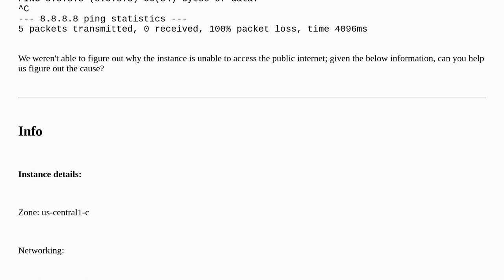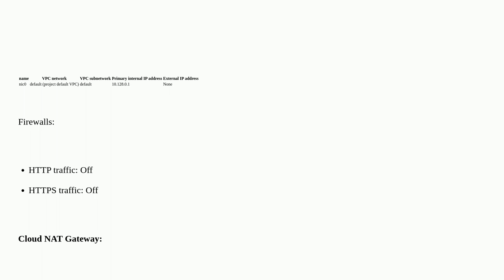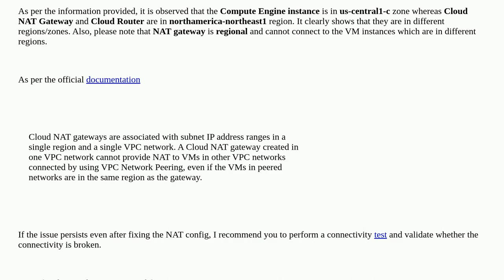Google Cloud Engine - Network unreachable (with NAT)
A special thanks goes out to the awesome community

  firewall nat linux-networking networking google-cloud-platform